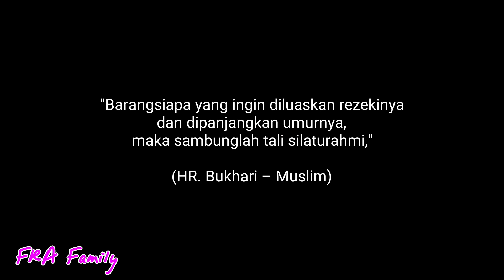Hari terakhir santai-santai di GECHOR Family Gathering 2021